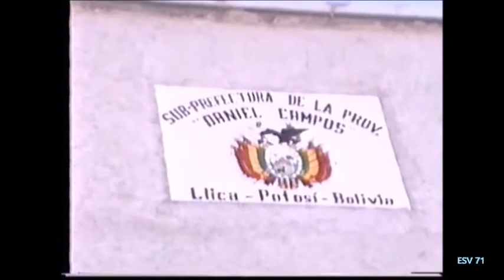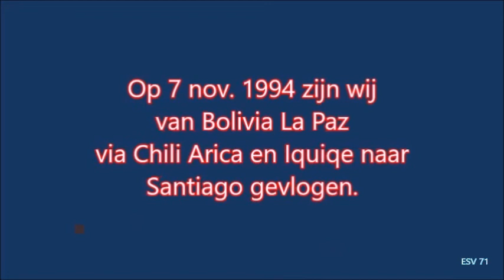Videos in Moeilijke Tijden Bolivia La Paz en Zoutvlakte Salar de Uyuni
Videos in Moeilijke Tijden, Bolivia La Paz, Zoutvlakte Salar de Uyuni, 1994, La Paz, Salar de Uyuni, Bolivia Salar de Uyuni, Esser Studio Vlijmen 71, ESV 71,